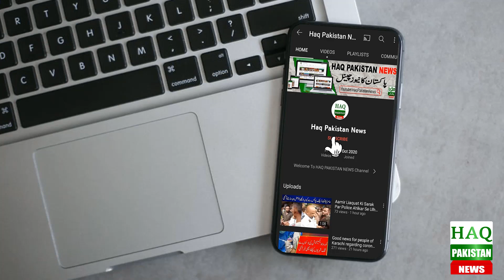Breaking News: Karachi Me Larza Khaiz Waqiya | Karachi Latest News Update | Karachi Live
Topics Cover In this Video:
karachi city
karachi news
karachi dakaiti
Breaking news
latest news Pakistan
today news
Karachi Me Afsosnak Wakia | Karachi Me Dakaiti 2023 | Karachi Latest Updates